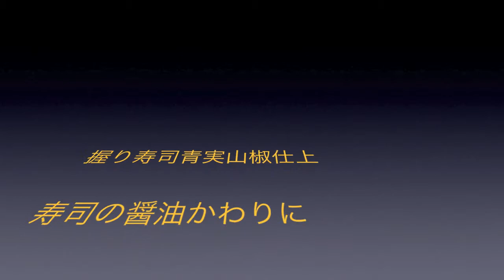握り寿司乾燥塩昆布しあげ 4.15 よろ昆布動画